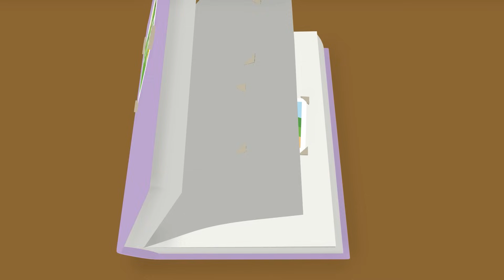LEGO DUPLO - All Kinds of Trucks | Learning For Toddlers | Nursery Rhymes | Cartoons and Kids Songs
Welcome To Lego DUPLO! Sing All Kinds of Trucks with LEGO DUPLO, the catchy and fun nursery rhymes perfect for kids and bedtime.

0:00 All Kinds of Trucks
2:22 All Aboard the Train Song
5:02 5 Little Monkeys
7:20 Head, Shoulders, Knees, and Toes
9:42 A Friend Like You
12:15 My Favorite Color
14:52 Alphabet Song
17:50 Itsy Bitsy Spider
19:43 Wheels on the Bus
22:39 Number Train
25:21 Old MacDonald Had a Farm
28:29 Frère Jacques (Brother John)
30:21 Twinkle Twinkle Little Star

Join the fun with our new LEGO Duplo channel, a world where your favourite LEGO characters sing popular nursery rhymes that are loved by children and their parents all around the world. Including classics such as Wheels on the Bus, Itsy Bitsy Spider and Twinkle

With multiple episodes released per week, our Duplo channel teaches early life skills, strengthens the bond with parents through song and stimulates vocabulary and memory.